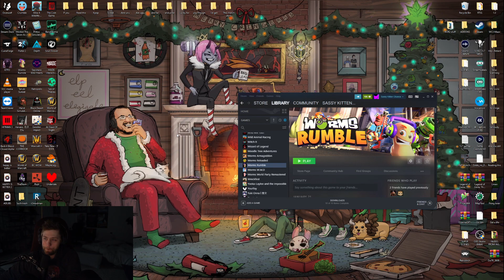I MADE THAT :) - Just Chatting / Sodapoppin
Clip from twitch by MoX_Fluffy